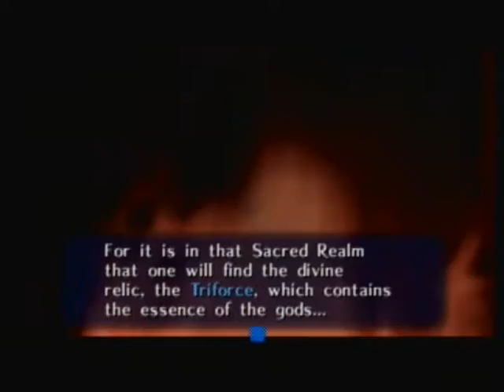Let's play TLOZ Ocarina of Time Episode 5 - QUEEN GOHMA IS HOT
Bet you thought I wasn't gonna triple upload today huh? ;D